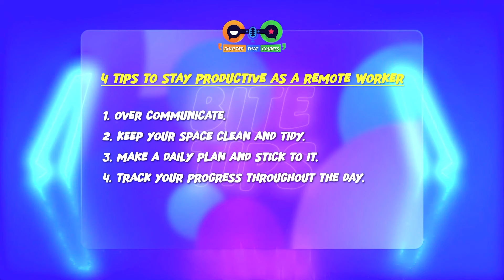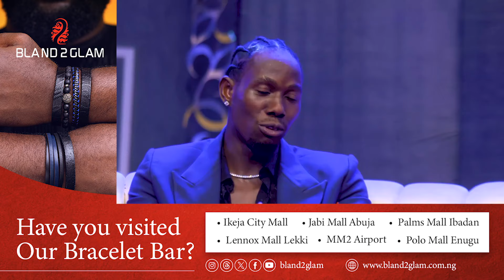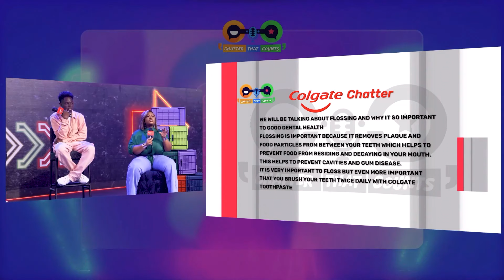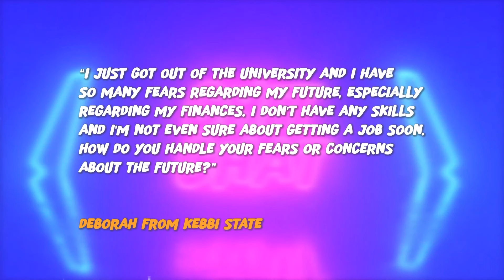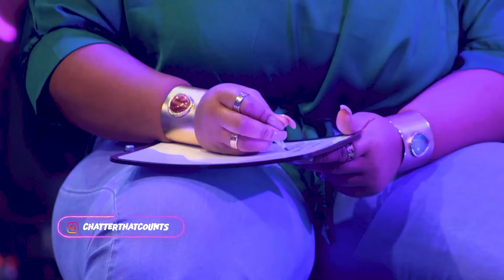How a Car Upgrade for Peter of P-Square Skyrocketed My Business | Victory Olisedeme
Welcome to Chatter That Counts! Our business maven today is Victory Olisedeme AKA The Celebrity Mechanic. He's the founder of Froshtech Automotive; an organisation that specialises in vehicle diagnostics, upgrade, modification, mechanical and electrical repairs. Victory talks about how he was able to raise his brand to celebrity status, and shares how he's been able to overcome key challenges in the automotive industry.

🎶We've got a special live musical performance by Temilola Olaniyan, with her beautiful cover of 'Gone for Good' by Simi!

TIMESTAMPS

00:00 - Intro
03:07 - Today's Woke Test!
04:51 - Meet Victory Olisedeme
05:18 - What makes him the Celebrity Mechanic
06:36 - Applying his computer science background
08:01 - How he grew his brand visibility
09:56 - Goals for Froshtech Academy
11:45 - Advice for aspiring mechanics
14:35 - Top challenges in the automotive industry
18:46 - Beats & Bars with Temilola Olaniyan!
23:06 - Colgate Chatter!
23:50 - "How do you deal with fears about the future?"
28:41 - Game Time! (Memory Game)

Chatter That Counts is a fresh and energetic talk show that brings you game-changing insights into life and business. Our 5 vibrant GenZ show hosts can't help but have tons of fun with games, music, and chats, as they spotlight the inspiring stories of SME founders who’ve turned their passions into profitable businesses.

Get inspired by real people who chased their dreams and made them happen. We're here to show you that while the world of business can seem scary, it's nothing you can't handle or have loads of fun with!

Show hosts: Toluwani George, Blackboy (Adetola Solaja), Temi Kosoko, Ruby Akubueze, and Makenzi (Ezeuko Markdonald).

CONNECT🪩